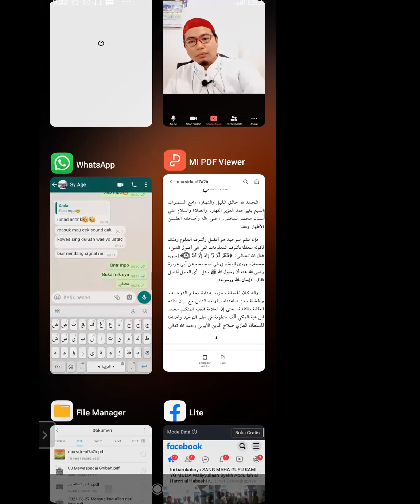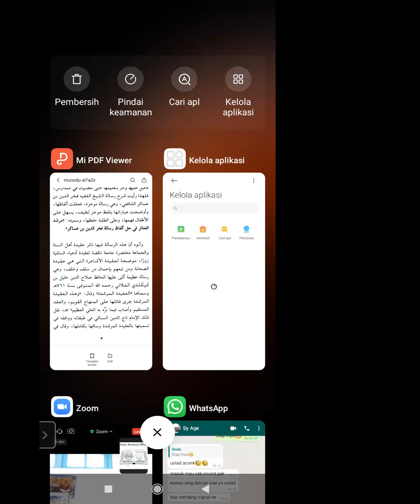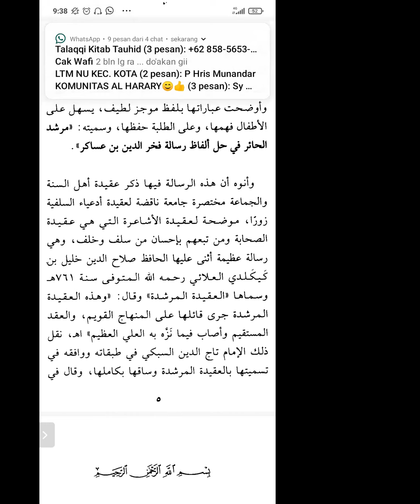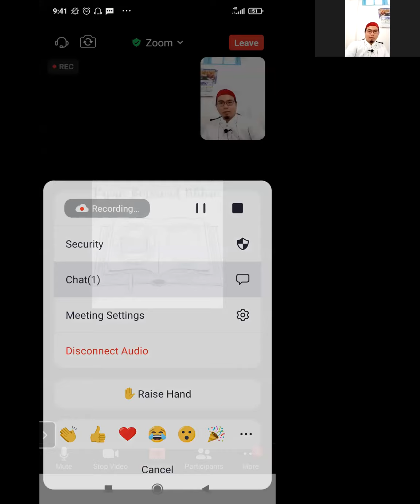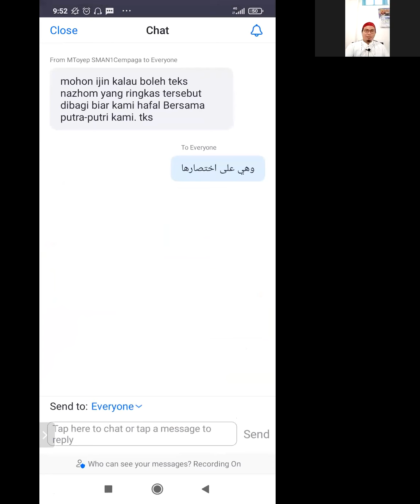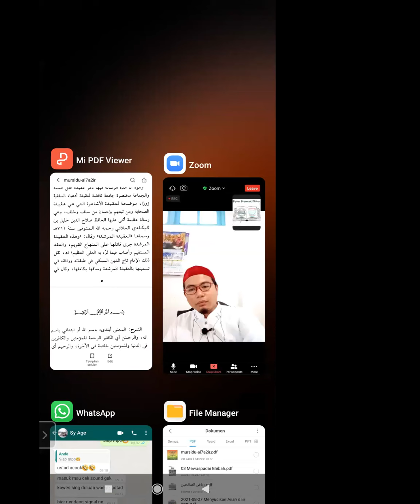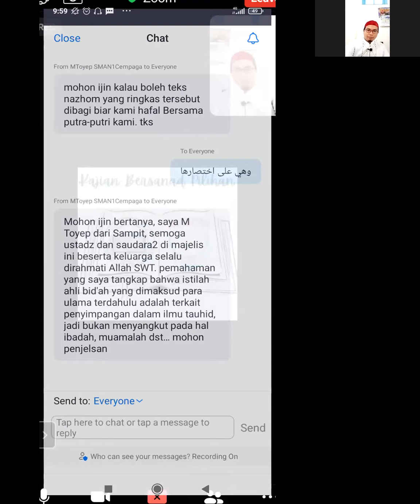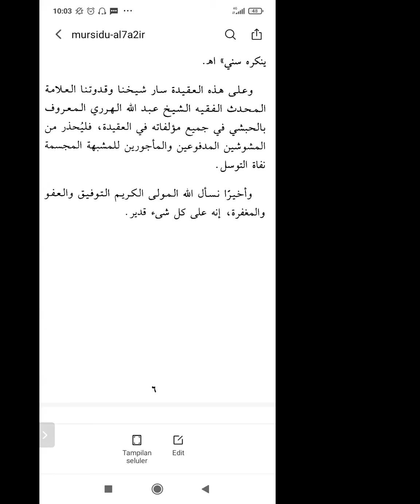(Bag. 3) Kajian Rutin Mingguan: Bersama Ustadz Ahmad Mushfi, LC. dan Ustadz Khudri, LC.